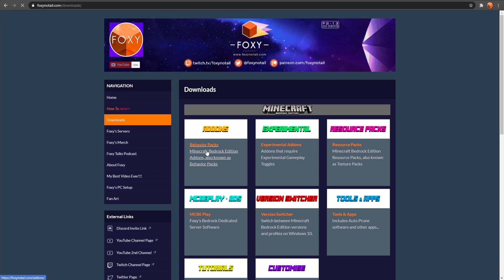HARDCORE MODE ADDON for MCPE | Minecraft Bedrock Edition 1.16+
EASY TO USE, JUST ADD TO YOUR WORLD & PLAY.
NO SETUP, SPECTATE WHEN YOU DIE.

USE ON ANY WORLD! Works on Single Player, Realms and Servers.
No experimental mode required.

Automatically sets your game settings and modes to Hardcore Mode.

Install the .mcaddon file to your Minecraft game. Create a world or add the addon and resource pack to an existing world. Then just play!
When you die, you'll be in spectator mode and can teleport to other players to see what they're doing.